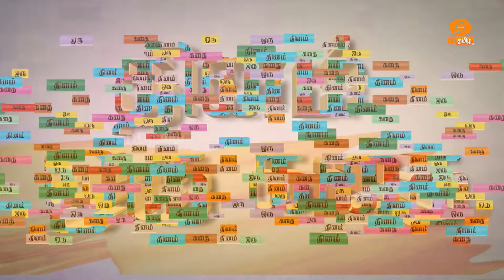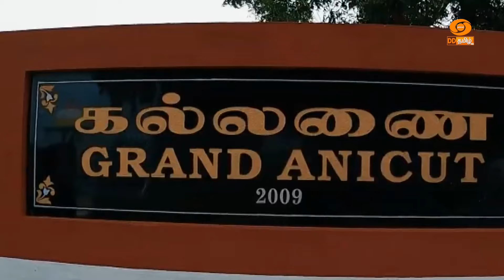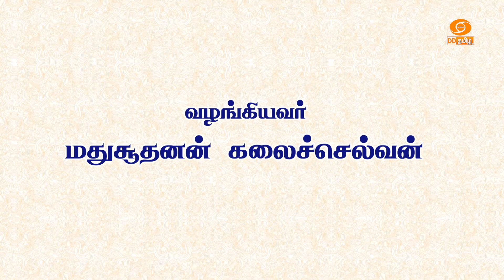Dhinam oru Kadhai | தினம் ஒரு கதை | Story: 267